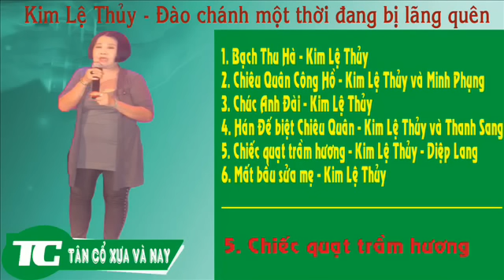Kim Lệ Thủy - Đào Chánh một thời đang bị lãng quên❤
1. Bạch Thu Hà - Kim Lệ Thủy
2. Chiêu quân Công Hồ - Kim Lệ Thủy và Minh Phụng
3. Chúc Anh Đài - Kim Lệ Thủy
4. Hán Đế biệt Chiêu Quân - Kim Lệ Thủy và Thanh Sang
5. Mất bầu sửa mẹ - Kim Lệ Thủy
6. cải lương Chiếc quạt trầm hương - Kim Lệ Thủy, Diệp Lang

CLVNCOM - Sau 1975, tên tuổi Kim Lệ Thủy ít có ai nhắc đến, chỉ mới biết cô vào Khu Dưỡng Lão Nghệ Sĩ, khi trang nhà ghé thăm nhân ngày kỷ niệm lập web 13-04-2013, cô ca tặng 1 bài hát giọng rất hay và còn "rong" giữ lắm. Và lần offline lần nhất ngày 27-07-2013, khi trả lời phỏng vấn MC trẻ, "lạ" của cải lương Kim Phụng, nghệ sĩ Kim Lệ Thuỷ tâm sự " sau 1975, vì thương con nên về Tiền Giang ở gần để có điều kiện chăm sóc con"
Kim Lệ Thủy tên thật là Bùi Thị Ái Hoa, sinh năm 1951 (tuổi Tân Mẹo) tại làng Điều Hoà tỉnh Định Tường (cùng quê với nữ danh ca tiền phong Tư Sạng), nay là Phường 3 Thành phố Mỹ Tho.
Năm 14 tuổi (1965) Kim Lệ Thủy đi hát cho ban cổ nhạc Gió Mới đài phát thanh Định Tường với nghệ danh là Ái Hoa.
Ban Gió Mới do nhạc sĩ Hạ uy cầm Nguyễn Văn Đông làm trưởng ban.
Dàn đờn gồm có:
Nguyễn Văn Đông: Hạ uy cầm
Đại lão nhạc sư Hai Phát: tranh (đã quy tiên từ lâu)
Đại lão nhạc sư Bảy Phát: kìm (đã quy tiên từ lâu)
Lão nhạc sĩ Minh Tô: guitar, sến (đã quy tiên khoảng 5 năm nay)
Lão nhạc sĩ Quốc Khởi: vĩ cầm
Cùng thời với Ái Hoa (Kim Lệ Thủy) còn có Kiều Mộng Nghi (đào chánh tuồng Rừng Thần), Phương Hồng Phấn ca hãng dĩa Việt Hải, Cẩm Vân (ái nữ đại lão nhạc sư Bảy Phát) chuyên ca tài tử 20 bản tổ.

Cùng thời với ban cổ nhạc Gió Mới, lúc đó đài phát thanh Định Tường còn có ban cổ nhạc Phương Nga, với các nghệ sĩ Kiều Nga, Kiều Phương, Hoài Vĩnh Phúc (ca giống giọng Hữu Phước)... Ban cổ nhạc Dạ Thanh do soạn giả Vũ Châu làm trưởng ban, với các nghệ sĩ Trang Thanh Lệ, cô Ba Truyện (cô ruột của nhạc sĩ Văn Giỏi)...

Ở Tiền Giang, sau ngày miền Nam hoàn toàn giải phóng, để đáp ứng nhu cầu của công chúng, nhiều đoàn cải lương được thành lập như: Tiền Giang 1 với các nghệ sĩ nổi tiếng như Trương Hoàng Long, Kim Lệ Thủy, Vương Cảnh, Kim Hồng Hạnh; Tiền Giang 2 (còn gọi Đoàn cải lương tuồng cổ), với các nghệ sĩ như Bảo Ân, Kiều Loan, Kiều Phượng, Hà Thiện Chí... Bên cạnh đó, trên địa bàn tỉnh còn có một số đoàn cải lương xã hội hóa như Sông Tiền của Trọng Nhân, Long Giang của Khánh Tâm - Mai Trinh, Tiền Giang của Phương Lâm, Tiếng Hát Tiền Giang của Thanh Tú - Trang Bích Liễu... Các đoàn cải lương đi lưu diễn khắp nơi trong và ngoài tỉnh để phục vụ công chúng mến mộ. Ngoài ra, một số huyện, xã cũng đã thành lập đoàn cải lương để phục vụ nhân dân ở địa phương mình. Ông Trần Phương Hùng nhớ lại, khoảng giữa thập niên 1980, trên địa bàn tỉnh có 5 đoàn cải lương cấp huyện. Hàng năm, ngành Văn hóa tổ chức hội diễn các đoàn cải lương cấp huyện để khuyến khích các đoàn đầu tư tập vở mới, nâng cao chất lượng nghệ thuật.

Khoảng năm 1985, nữ nghệ sĩ Kim Lệ Thủy hát chánh với nam nghệ sĩ Vương Cảnh ở một số đoàn cải lương tại miền Tây Nam bộ.

Các tuồng, tân cổ xưa còn sót lại qua giọng ca Kim Lệ Thuỷ trên băng đĩa xưa sau đây;

Kim Lệ Thủy là đào chánh tuồng Chiếc Quạt Trầm Hương.
Dương Quý Phi ( Hùng Cường, Ngọc Giàu, Dũng Thanh Lâm, Kim Lệ Thủy...)
Tướng Cướp Bạch hải đường ( Hùng Cường, Ngọc Giàu,Phương Quang,Dũng Thanh Lâm, Văn Chung. Kim Lệ Thuỷ-vai vợ ông cò Bằng)
Chiếc quạt trầm Hương: Minh Phụng,Thanh Nga...
Mắt em là bể oan cừu 2( Minh Phụng, Kim Lệ Thủy, Phương Thanh, Tài Lương...)
Tuyệt tình ca(Út Trà Ôn, Hoàng Giang,Văn Chung, Hùng Cường,Thanh Sang,Út Bạch Lan,Bạch Tuyết, Kim Lệ Thuỷ-vợ lớn ông Cò quận 9, Kim Giác...

Và bài tân cổ trên cả tuyệt vời : Chúc Anh Đài vốn được trình bày bởi nghệ sĩ Lệ Thuỷ trước